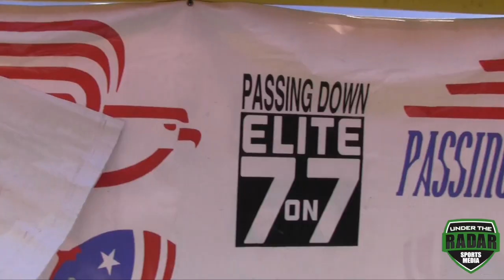Passing Down : Best of the West 7v7 : Fullerton (CA) UTR Top Plays 2016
Music @FroZoneProd